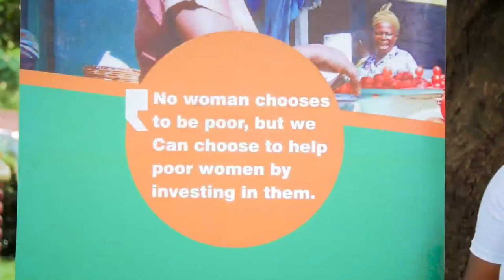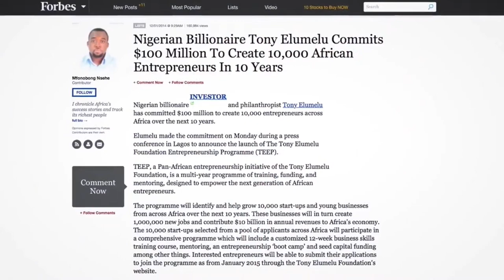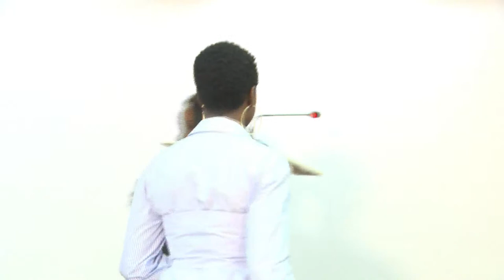The Tony Elumelu Foundation and Google.Org Fellowship Announcement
TEF and Google.Org have been working over the last few months on building and revamping Africa’s largest platform TEFConnect!

Join us as we announce our inaugural fellowship.